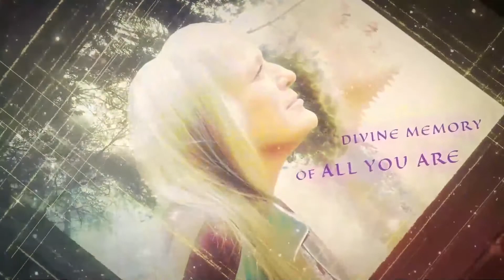Divine Will versus Self Will - Is it that Simple?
One of our little guys favorite shows is how to Train your Dragon... hmmm looking at it deeper I see a whole new Show happening here on this Sacrd Mother Earth.

I "Knew I shoud of, could of , would of. but I did'nt!"

"I Live in the NOW.. whatever is meant to be will BE"

On this SHow I am going to dive into this and let's see where we WILL come out with?

~How Can I step into Divine Will ? ~

[Bookings for this offer have to be made and confirmed in November - but can be dated up to Jan 1st 2022] email to book now!